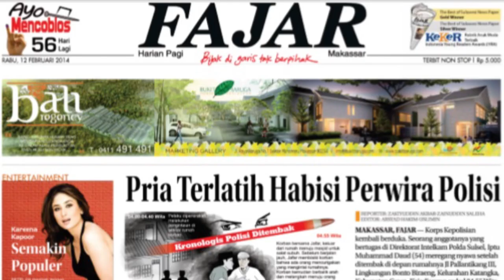Willy Braciano Ta Bi dan 5 Pesepakbola Indonesia Meninggal Dunia di Usia Muda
FAJAR.CO.ID - Atalanta kehilangan salah satu pemain muda terbaiknya Willy Braciano Ta Bi. Pemain asal Pantai Gading itu meninggal saat melawan penyakit kanker hari pada usia ke 21.

Penulis : mg5/skor.id
Editor Materi : Haeril
Video Editor : Haeril